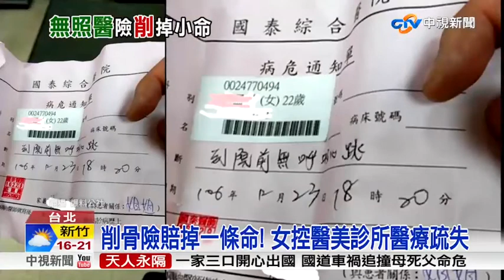胡岱霖醫師削骨手術專削人命，手術失敗女子險送命指控醫療疏失，手術失敗醫療糾紛負面評價一大堆